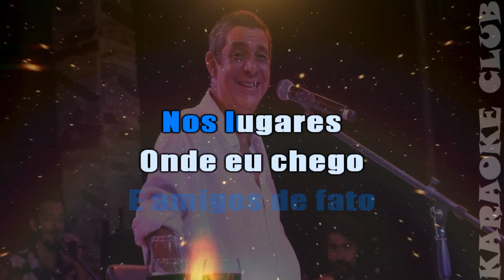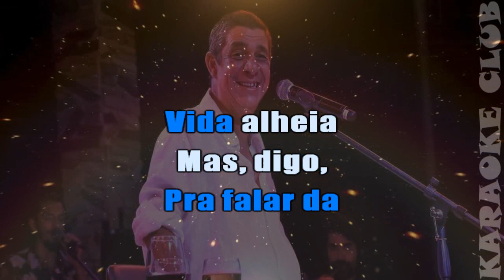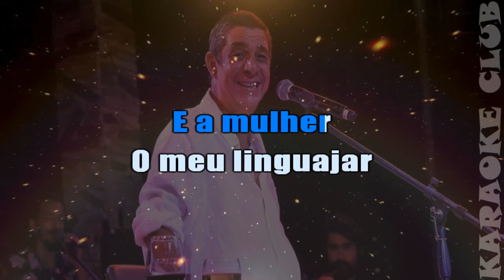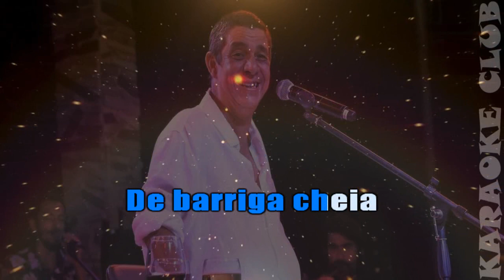ZECA PAGODINHO - MANEIRAS ( KARAOKÊ )